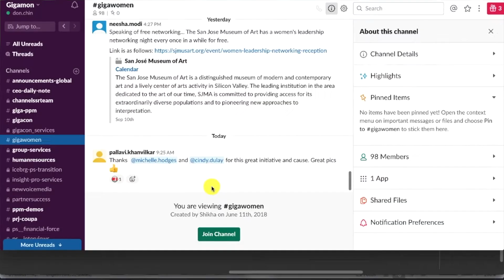GigaWomen Kickoff 2019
Our team describes what being a part of Gigawomen means to them.